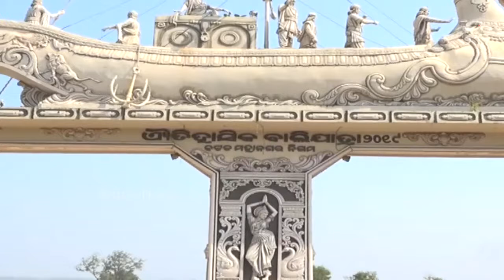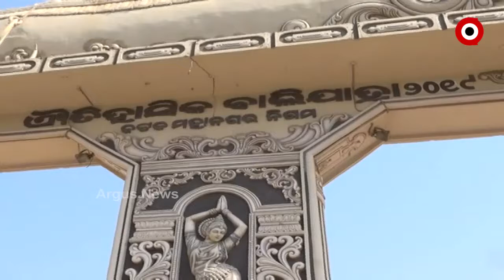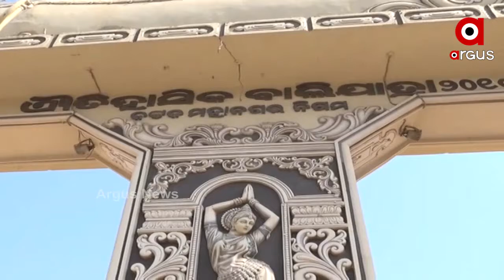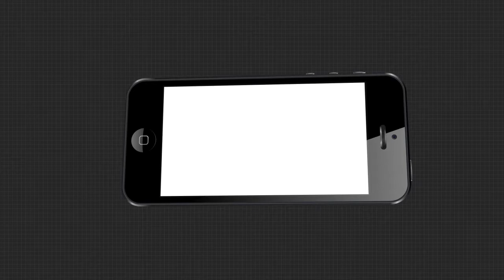କଟକରେ ଏଥର ବାଲିଯାତ୍ରା ବନ୍ଦ ।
କଟକରେ ଏଥର ବାଲିଯାତ୍ରା ବନ୍ଦ । ବର୍ତମାନର କୋଭିଡ ସ୍ଥିତିକୁ ଦେଖି ଆୟୋଜନ ସମ୍ଭବ ନୁହେଁ  । ବୋଇତ ବନ୍ଦାଣକୁ ମଧ୍ୟ ମିଳିବ ନାହିଁ ଅନୁମତି ।  ବଡ଼ ଓଷା  ମଧ୍ୟ ହେବ ନାହିଁ ପାଳନ ।କଟକ ଜିଲ୍ଲାପାଳ ଭବାନୀ ଶଙ୍କର ଚଇନିଙ୍କ ସୂଚନା ।